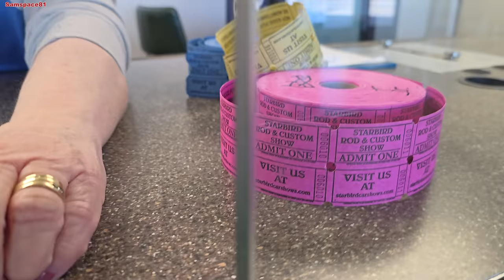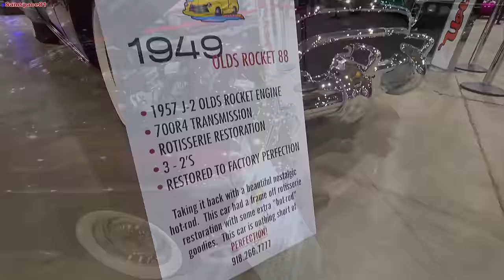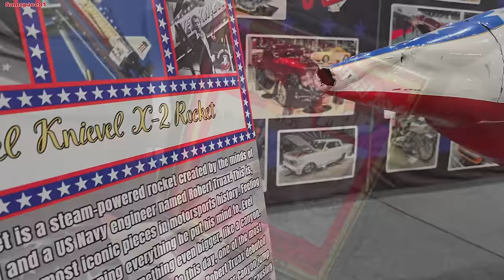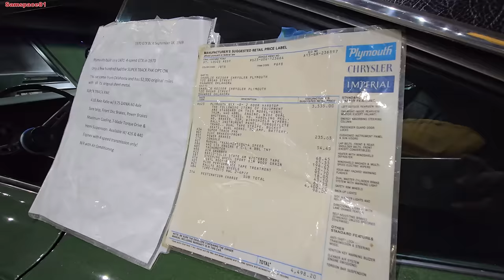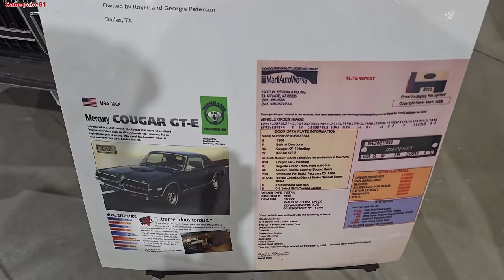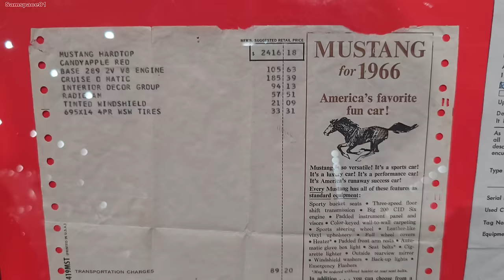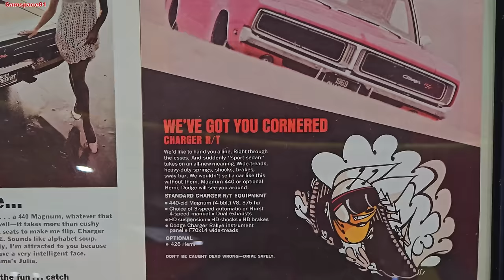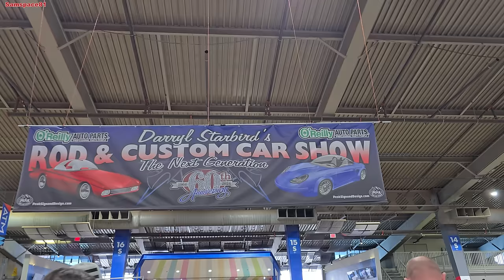special 60th annual classic car show Darryl Starbirds Rod & custom car show Samspace81 walkthrough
Wow, walking through & enjoying the 60th anniversary Darryl Starbirds rod & custom car show in Tulsa Oklahoma. Enjoy owner interviews, hot rods, classic cars, old trucks, rat rods, show cars & custom cars & trucks from the 1900s, 1910s, 20s, 30s, 40s, 50s, 60s and into the 70s & early 80s you'll see mild to wild automobiles. See one off custom 1960s bubbletop showcars such as the Ultra truck, the Forcasta, the Predicata, along with 100s of other incredible classics such as a 1958 Chevrolet Impala, 1966 Mustang, 1970 Ford Mustang Mach 1, speechless look at an Evel Knievel X2 rocket, rocket bike & dragster, various 1970s Evel toys, 1969 Pontiac GTO musclecar, 1966 Ford Mustang, 1965 Mustang GT coupe, 1966 Mustang convertible, 1963 Corvette StingRay split window coupe, 1949 Bauick show car, 1956 Chevrolet BelAir, 1957 Ford Fairlane 500, 1956 Chevrolet BelAir show car, 1951 Mercury lead sled, 1970 Dodge Charger R/T,  1981 Chevrolet shortbed stepside truck, 1934 Ford coupe, 1932 Ford coupe hot rod, 1923 Ford T-Bucket hot rod, 1930 Ford Model A custom car hot rodded, 1963 Ford Galaxie convertible, 1970 Chevelle, 1970 El Camino SS, 1967 Buick Skylark GS400, 1932 Ford 5-window coupe & 1955 Chevrolet hot rod American Graffiti movie car tribute street machine, 1969 Chevelle, 1957 Chevrolet BelAir convertible, 1951 Ford custom car convertible, 1954 BelAir custom car, 1957 Ford customized, 1958 Corvette, 1959 Cadillac, 1959 El Camino, awesome rat rods, pedal cars, flamethrower custom cars, & many more cool rides i should have mentioned that are in this film, video. Filmed on February 16th & 17th, 2024 at the Tulsa Sage center, what a car show.